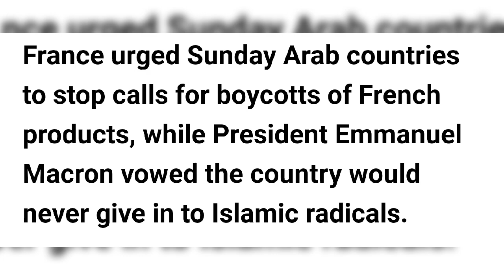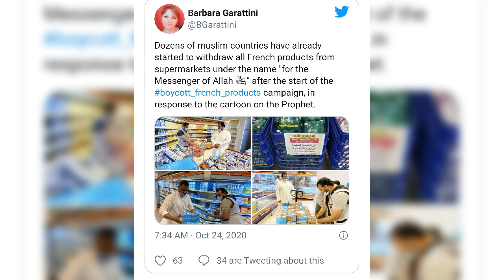Boycott products : twice